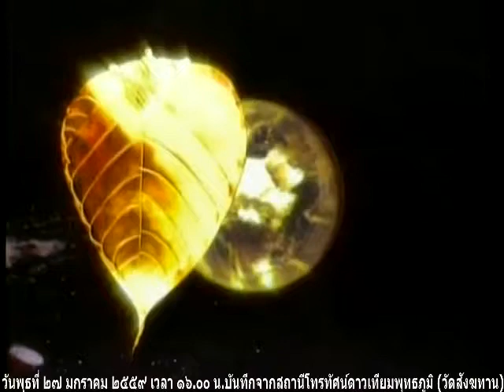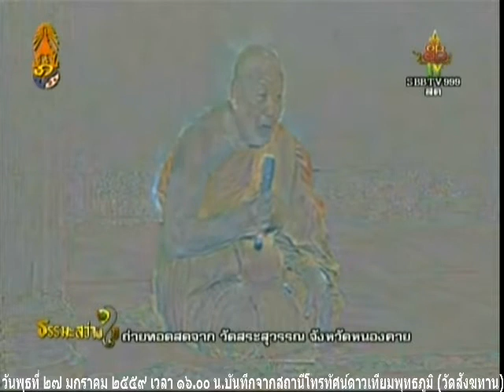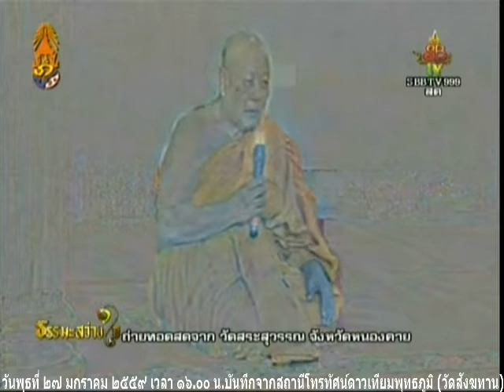วันพุธที่ ๒๗ มกราคม ๒๕๕๙ ธรรมยาตราอีสาน ๒ พระครูสมุห์ไพรินทร์ สิริวฑฺฒโน เจ้าอาวาสวัดสังฆทาน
ธรรมยาตราอีสาน ๒ ตามรอยปฏิปทาหลวงพ่อสนอง กตปุญฺโญ สืบสานปณิธานโดยพระครูสมุห์ไพรินทร์ สิริวฑฺฒโน เจ้าอาวาสวัดสังฆทานและสานุศิษย์ ถวายเป็นพระราชกุศลแด่พระบาทสมเด็จพระเจ้าอยู่หัว จากจังหวัดนนทบุรีสิ้นสุดที่จังหวัดหนองคาย

Meditation centre

อ้างอิงจาก